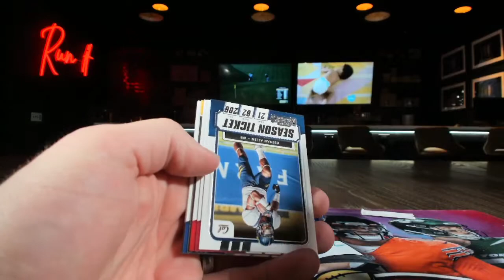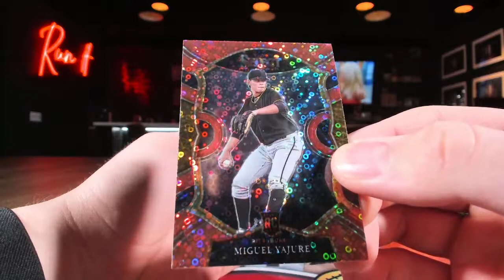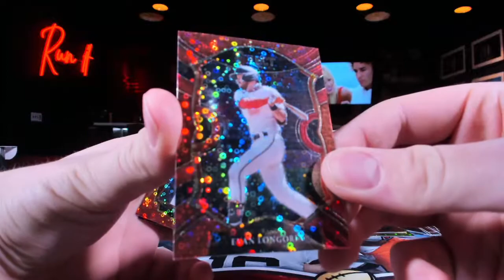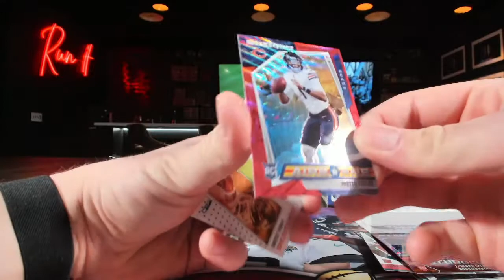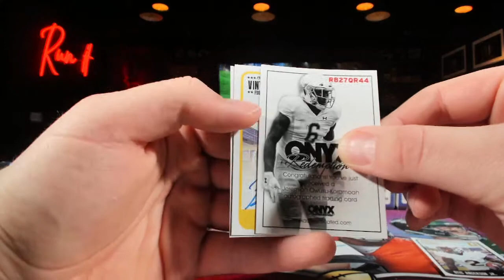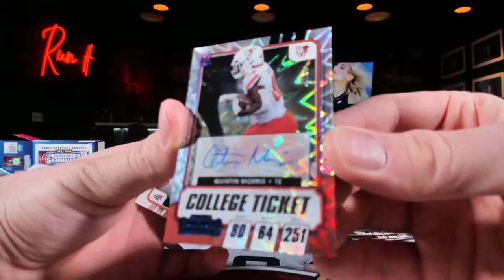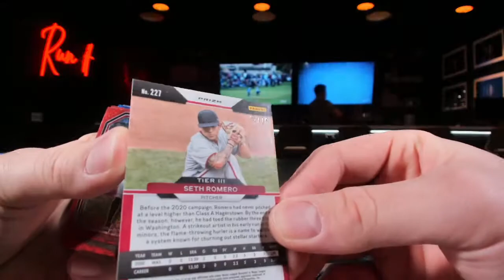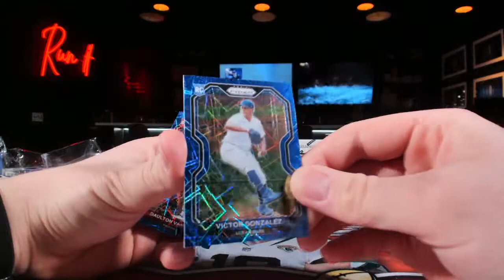3-11-2022 Personal Breaks Pt. 1